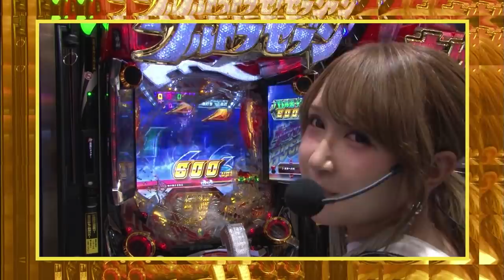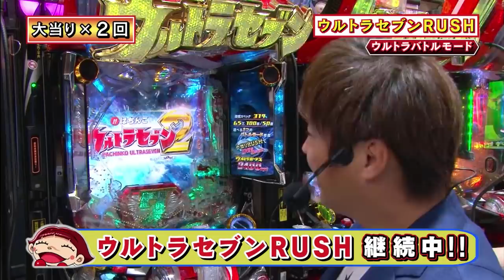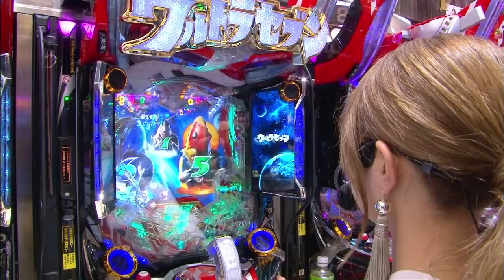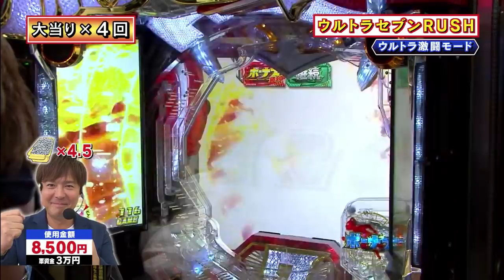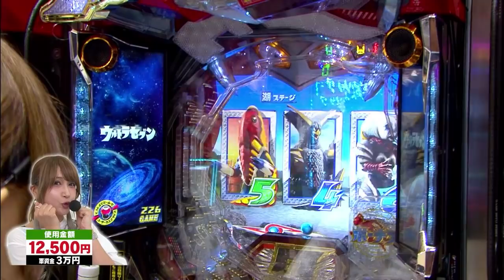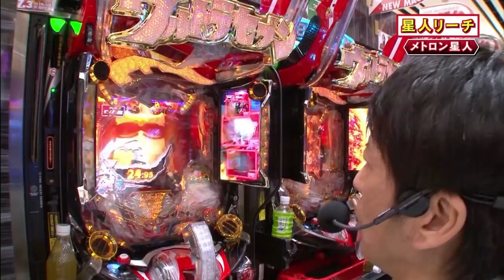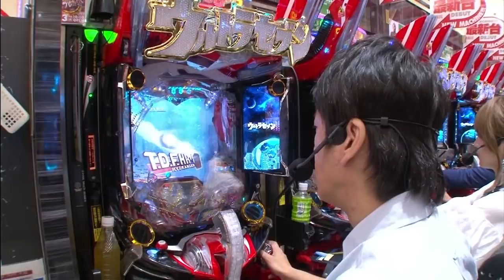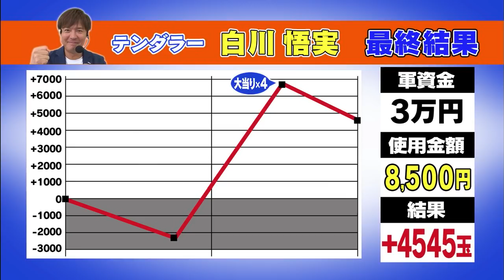#315「キュイン×２と言わせたい!?」ブラマヨ吉田のガケっぱち!!〈ぱちんこ ウルトラセブン2〉［公式/毎週月曜日更新］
YouTube期間限定公開！
【毎週月曜日大好評配信中!!】ブラマヨ吉田のガケっぱち!!#315
「キュイン×２と言わせたい!?」
【出演者】ブラックマヨネーズ吉田敬、桜キュイン（パチンコオリジナル実戦術）
【ガケっぱちゲスト】テンダラー・白川
ギリギリの戦いを続ける白川を横目に、
桜キュインにセクハラを続ける吉田。

最低な必殺技を繰り出す吉田の前に、
「ガケっぱち!!を見てライターになった」という男が登場!!
憧れの吉田を前にして、どんな会話が行われるのか…!?

【実践機種】
〈ぱちんこ ウルトラセブン2〉
皆さんからのお便りを大募集!!

▼ガチンコ実践番組！「ブラマヨ吉田のガケっぱち!!」
「人生はぱちんこで教わった」と言い切るほど
ぱちんこ好きなブラマヨ吉田が、パチンコライター＆生活に困る
「ガケっぱちゲスト」を向かえてリアルぱちんこ勝負!!
決められた軍資金の中で立ち回る！
毎回くじ引きで"ガケっぱち金額（軍資金の上限）"を決定し、
自腹で実践に挑むこの番組！
決められた''ガケっぱち金額''で吉田とゲスト達がどう立ち回るのか・・・??